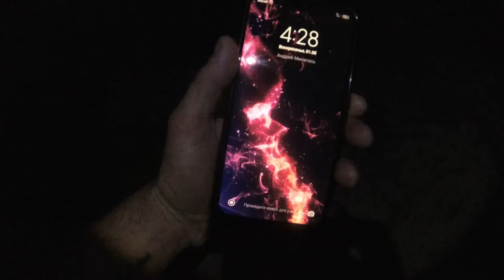Рыбалка на речке Днепр! Ночевка 01.08.2021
Привет! Сегодня мы приехали на Осокорки! Если нравиться рыбалка на фидер, то вам просто нужно посмотреть. Фидерная рыбалка - это то, чем мы любим заниматься.

Не забывайте ставить 👍, а также подписываться, задавать свои вопросы в комментариях!
Новый формат видео, прокомментируйте понравилось вам или нет ?

Самая обыкновенная рыбалка на Днепре!Продолжение следует ...

Карта помощи каналу mono: 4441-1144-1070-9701